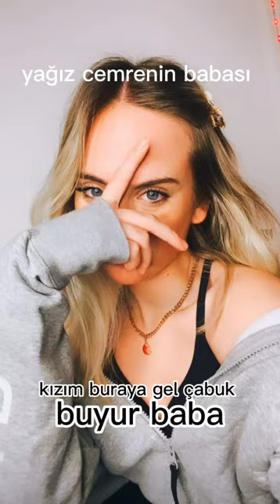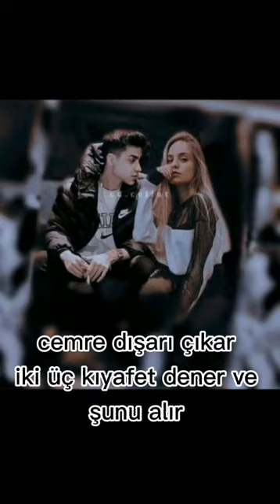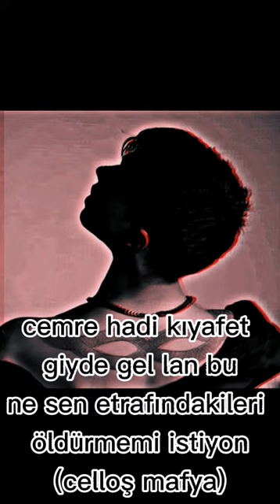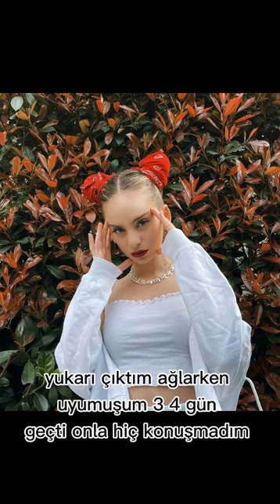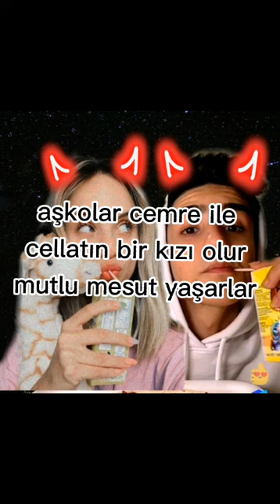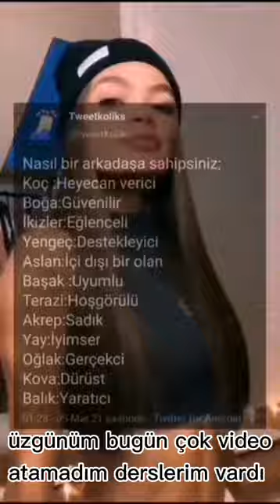Zorlu birliktelik istek dizi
〽️marslı〽️ teşekkür ederim dizi fikri için